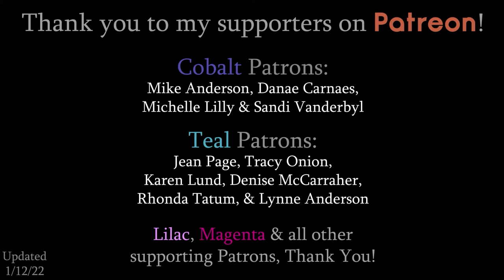I TRIED STUART SEMPLE'S "BLACKEST BLACK" (and his Silver, too!)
In this video, I decided to test out some of Stuart Semple's painting supplies. This include his "Blackest Black" as well as some silver and gold on a Hippie Crafter's black 5x7 canvas! Watch to see the end product! (Hint: it's so cool!)

Hippie Crafter 5x7 Black Canvases

Other Material I use elswhere:
Hippie Crafter Acrylic Paint
9x12 Canvas Pad(s) - 20 sheets
9x12 Canvas Panels - 16 Pack
11x14 Stretched Canvases